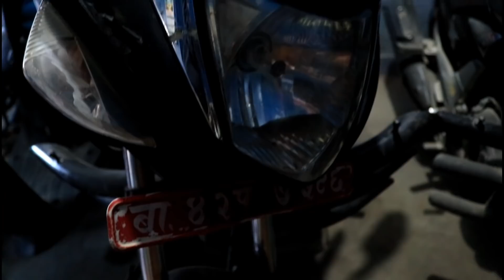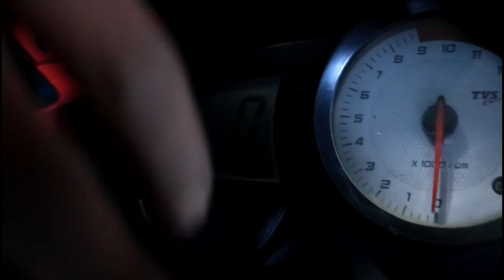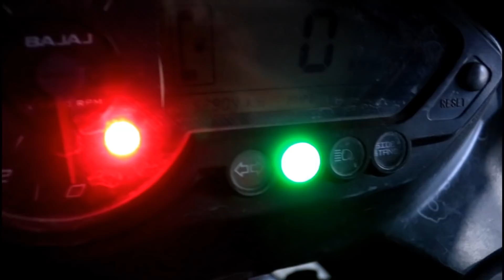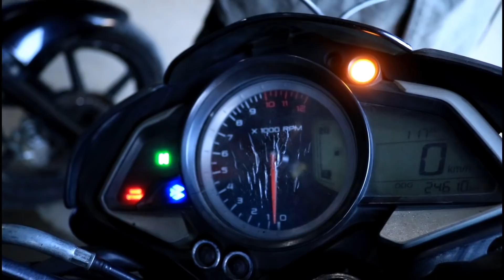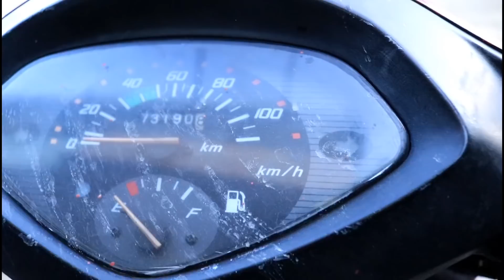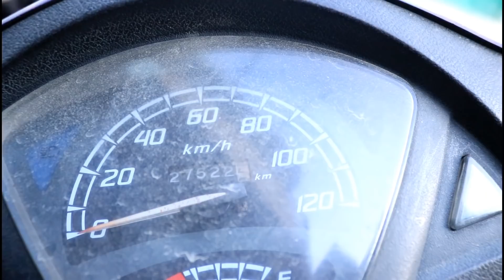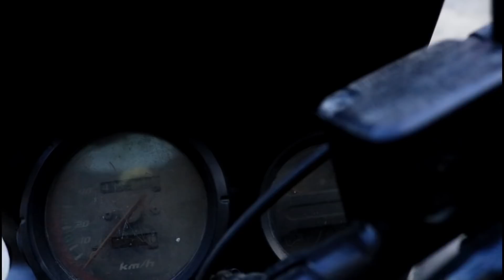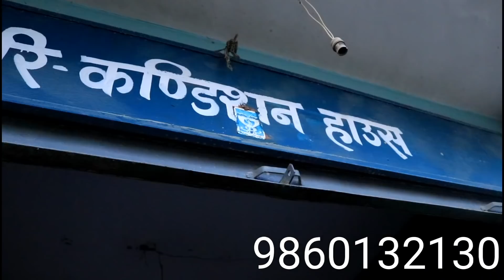second hand bike| good condition bike in sale|pulsar| apache|all brand bike in sale | arru mix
second hand bike in sale all brand bike with waranty